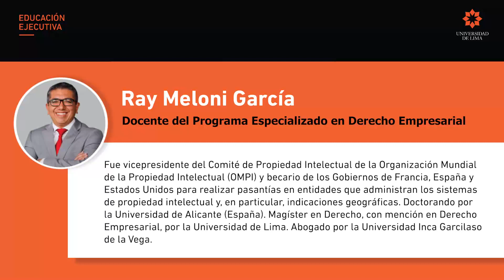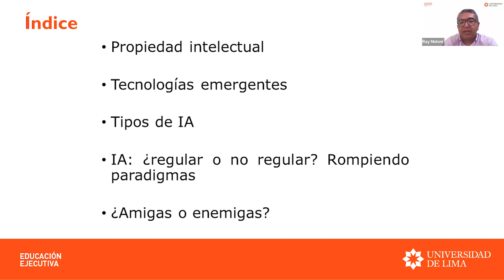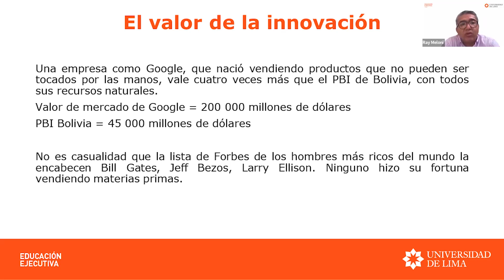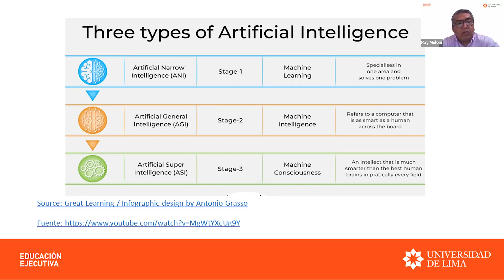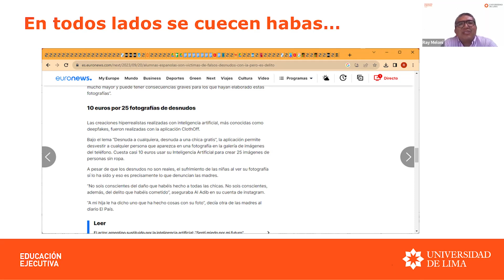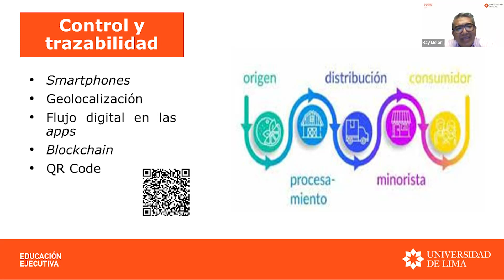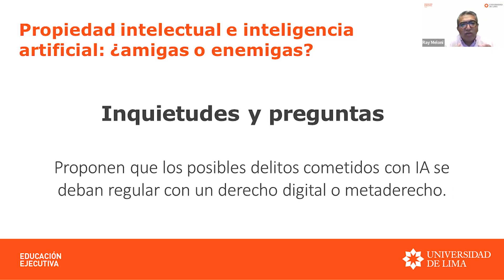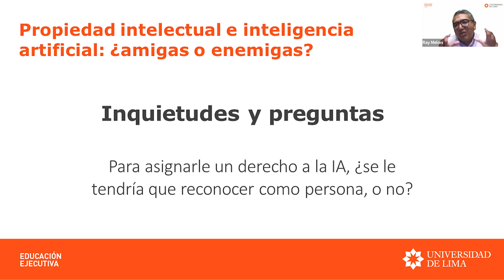ULIMA - Webinar: Propiedad intelectual e inteligencia artificial. ¿Amigas o enemigas?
Webinar ofrecido por Ray Meloni García el día 13 de febrero de 2024. La actividad fue organizada por la Dirección de Educación Continua de la Universidad de Lima.